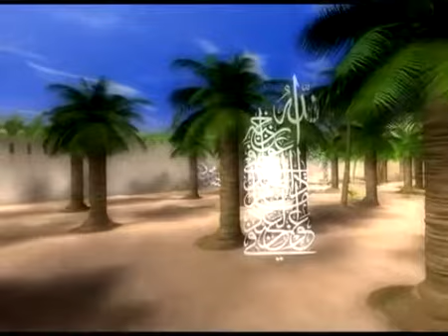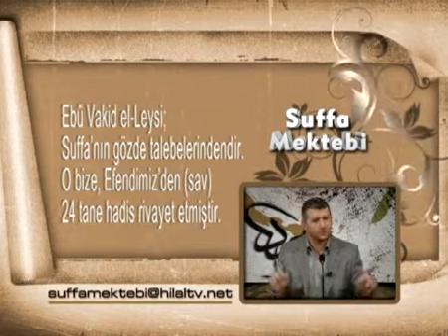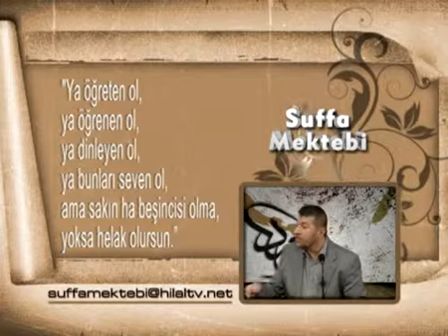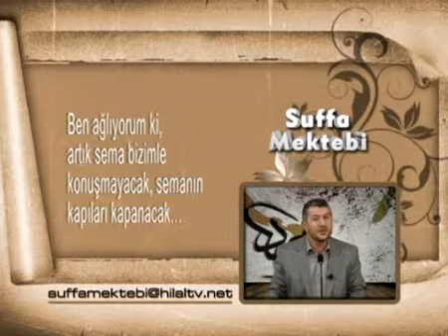005 suffa nedir 3 b